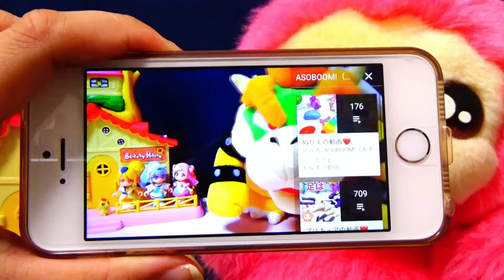鬼滅のパスタ閉じこめ！柱たちが鬼舞辻無惨にパスタの中に閉じ込められた！！みんなの呼吸で助けよう！！鬼滅の刃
みんなでいっしょに柱を救出しよう！！！！！